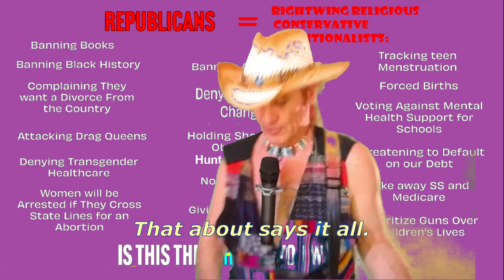Steampunki Mark Plimsoll - OK Boomer (young = not smart)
Courts give teens the right to reject a parent?
Then parents should have the right to sue for libel and slander.

 I wrote this song in early 2020,  but got sidetracked by losing my children over three years, two in Family Court, after my Ex, during the Covid Lockdown, convinced our four teens (who, for the last EIGHT YEARS, thought they were clever withholding School ID Numbers and the doctors' names) that my Court ORDERED Right to fifteen minutes of "electronic contact" per child per the Standard Divorce Decree's Possession ORDERS, was harassment.
 Dad staying in touch with his children during a pandemic, "harassment."
 This escalated with the "help" of an unprofessional (IMHO) incompetent "therapist" named Marian Redsun working for Thriveworks, who never talked to me to learn the truth about the disordered kidnapping adulterous Ex, and instead, convinced the kids they had been SEXUALLY ABUSED and even got Child Protective Services and the police involved,  until they briefly interviewed me.
 Remember "Hypnotic Regression" or Alien Abductions, Child Care Sex Abuse, etc.? Now we can officially add "Parental Alienation" as the latest in a long line of using WASP fear of sex to create Mass Hysteria and ensure Courts pimp them for their "expert" HEARSAY and Court-Ordered "therapy," like Family Bridges' three-day retreats that cost over $15,000 and booked over a year in advance.
Real helpful. NOT.
 USA's  "culture" creates monstrous personalities, in my opinion, like Austin's idiot Ass. Judge Julio de la Llata who admitted IN COURT that I proved my case with evidence, but then seriously listens to Teens, discounts my claims of alienation? Wow.  What a professional.
 Or how about the a military brat religious "Therapist" Marian Redsun working for Thriveworks, a national chain of quacks who sent me on a goose-chase talking to "supervisors" in other parts of the country that were still wet from substandard Universities that produce these modern Witchdoctors?

 Judges and Therapists (psychologists in general) operate with NO professional guidelines, NO adequate supervision, NO rules and regulations, and NO ACCOUNTABILITY when their incompetence destroys families and young minds.
 Look it up.  Is psychology a real science?  NO.
 It's usually WASPs studying WASPs and using Statistics, the branch of Math considered almost "Voodoo!"  There's lies, damned lies, and statistics...

 So with this "adult" influence, our children get victimized by anti-life culture, railroaded into rejecting a parent, and tend to suffer deep-seated problems of self esteem, inability to love or trust, academic problems, susceptibility to self-medicate with drugs and/or alcohol, mental anxiety disorder depression and even suicide, or worse... they might themselves become Judges or therapists and continue this abomination.

 The Ex lied in family court, under oath with her hand on her precious Bible.
 I paid a grand for the transcript, and in mediation, confronted by her own massive amounts of PERJURY Under Path, she relinquished her demands for no contact and more money for the original ORDERS in the Divorce Decree.
    I paid her legal fees in a gesture of Good Faith!
 Family Court judges will give teens a "right to choose," so the Ex says "They don't want reunification therapy with you" and continues her contempt of ALL the other Possession ORDERS meant to keep BOTH parents parenting.

 I requested a copy of all the interviews done by Protective Services, and WHAT A SURPRISE!
 My claims against my Ex were "redacted," hidden under  black.
 PROTECTIVE SERVICES NEVER QUESTIONED HER ABOUT MY CLAIMS of her diagnosed disorder, refusal to take Meds, international kidnapping, adultery, live-in boyfriend, alcohol, etc.
       THEY ONLY WANTED TO PROVE "MEN ARE EVIL."

 Teens did not want interviews videoed, "Mark might find out."
 Took almost three years to get the report from Family Protective Services.
 Guess what, kids?  "Mark" found out, the day before Valentine's day 2024. To your credit, you never mentioned sex!
         Liars, yes.  Big time.

 No word or reply from you four, since April 2021,  so I sent police to check up on you in June 2023.
 He said you four "want no contact."
 OK.
 You had plenty of "adult" help from a WASP society with values like "sex is dirty" while producing films and wars that extol Problem Solving Through Violence, and remain baffled that USA has Mass "shooting"(MURDERS) almost every day.
       Still addicted to First Person Shooter Games?  Waiting for that call from US Armed Forces Recruitment?
       Canada and Australia has more guns per person, yet almost no Mass Murders.

       The cure?  Face your life honestly, taking responsibility for your words and thoughts, whether "honest" delusions or outright lies,  and reconnecting to those who truly care about you, and NOT by rejecting one entire side of your genome.
Waiting.